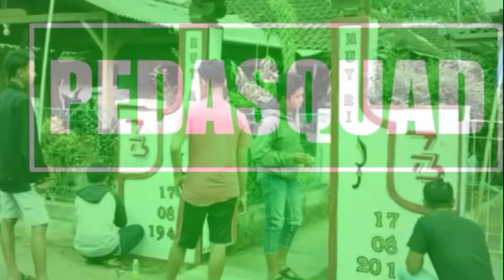WoW.!!!! Jangan Sampai JempoL Tangan Anda Tergigit Labi-Labi Sebesar ini....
Banyak orang yang Mengira Labi-Labi adalah kuta kura, Lalu Bagaimana Ciri Labi-Labi dari dekat.

ingin tau keseruan nya.???
Mari kita saksikan..!

klik, untuk video menarik lainya
Hatur Nuhun.